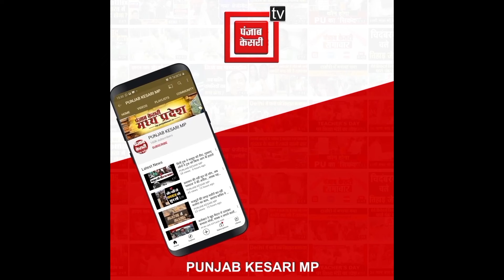सड़क परिवहन व राजमार्ग राज्यमंत्री अजय टम्टा की सदन में किरकिरी! स्पीकर ओम बिरला ने संभाला मोर्चा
Also Watch ►